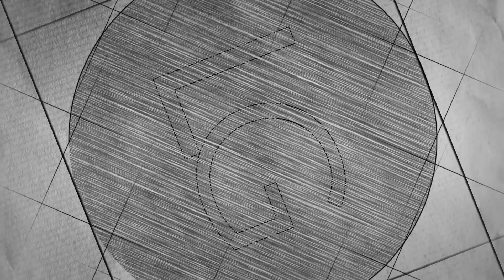Miami Design District | Getting Ready for Art Basel 2018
Art Basel 2018 is just about a week away and the Miami Design District is getting ready for the events. If you haven't visited the Miami Design District yet, and you're going to be in Miami for Art Basel we highly recommend you visit and enjoy the stunning architecture and design the district offers.

LG Realty Group Inc. is a full-service luxury real estate brokerage and lifestyle company in Miami, Florida representing clients worldwide in a broad spectrum of classes, including single-family residential, new development, residential leasing, commercial real estate and luxury vacation rental.

LG REALTY GROUP INC.